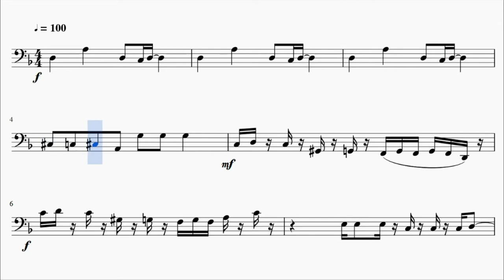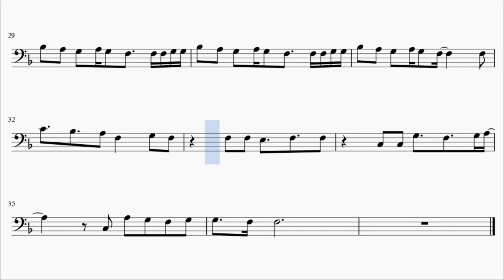Nanatsu no Taizai: Imashime no Fukkatsu opening - Howling (Cello)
This is the sheet music of the Nanatsu no Taizai: Imashime no Fukkatsu opening, Howling by FLOW x GRANRODEO. Based on Anime Pro!'s piano arrangement.

Song lyrics:

You can see the light
Across this new border line

uchinomesareta nageki no hate de
aragai tsudzuketeru kanjou
yamiyo ni hibiku haruka na hikari
shinjiteru monotachi no houkou

Hey! Get low! Hey! Hoe ro!
koudou okose ima
Hey! You're gonna be somebody
soukyuu no exodus

wazuka ni nokoshita yume higher
sore made nakushichau no wa iya
mimi kasu wake nain da lair
otanoshimi yeah!
umarete hateru made

kabe ga dekai hodo desire
hikaru kokoro ni messiah
kawaru jidai tsukandetain da
akiramezu yeah!
torawareta yoru wo koete
hade ni Howling my SOUL